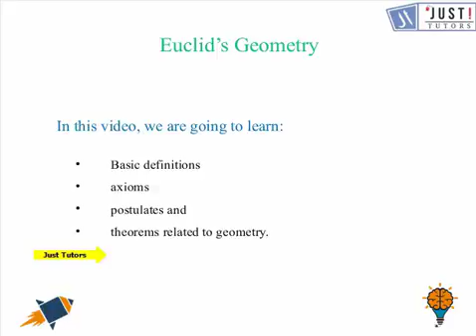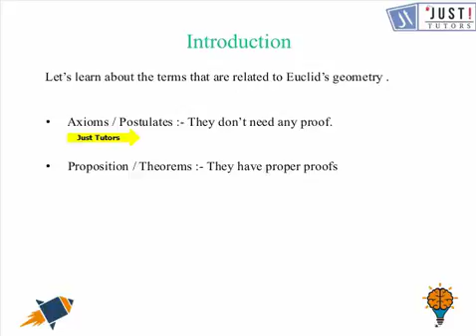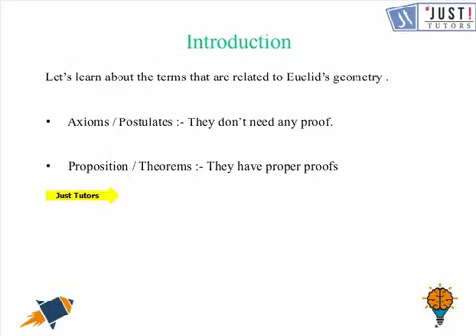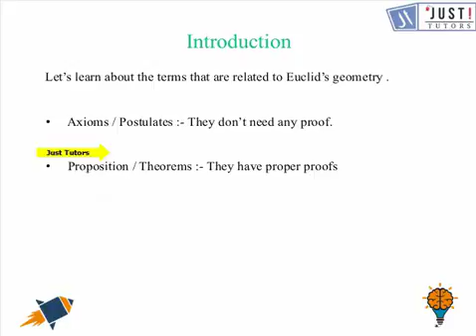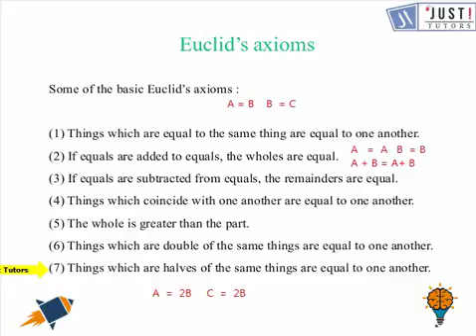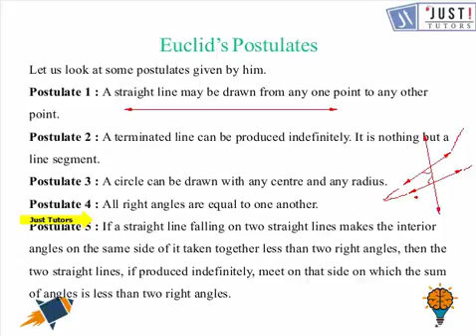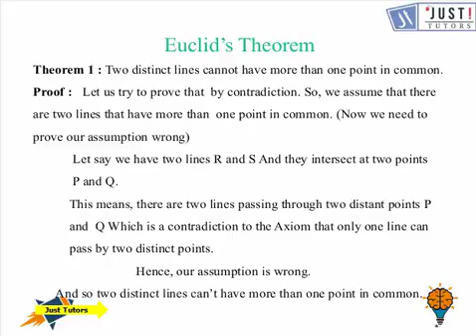Euclid's Geometry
is tutoring helpline to provide affordable and on-demand education to learners across the country. Our teachers are not freelancers as they are full time trained teachers who work from our Delivery Center in a controlled and monitored environment. Team conducting online classes delivered more than 100,000 online sessions and 45,000 offline sessions. Keeping pace with globalization and technology in education domain we will empowers young learners to experience the whole new world of quality education. We closely track both teachers’ as well as learners’ performance.